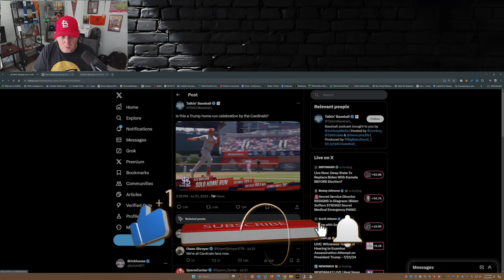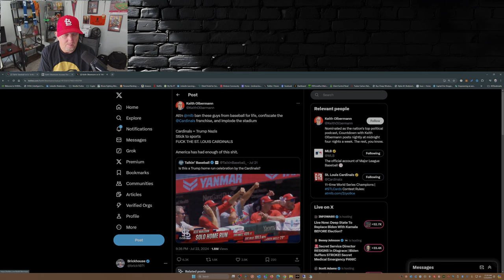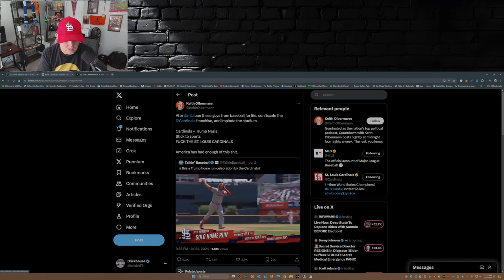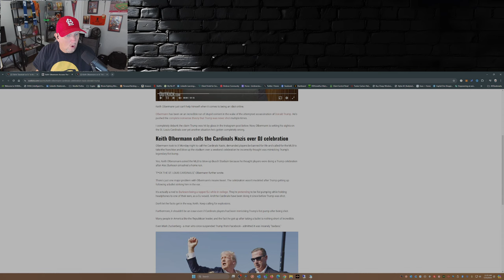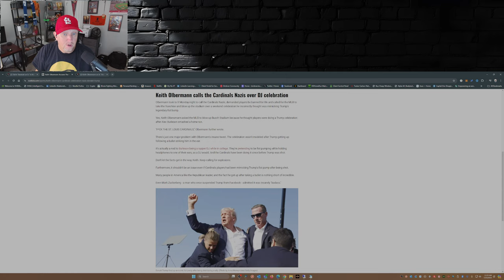Swing and a Miss: Keith Olbermann's Unlikely Nazi Comparison